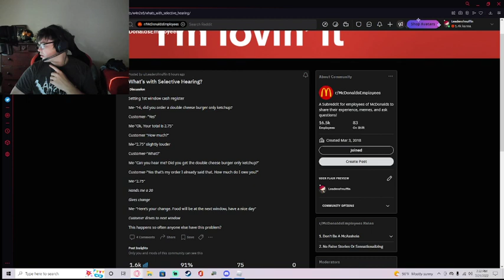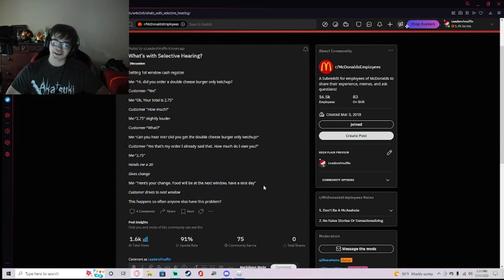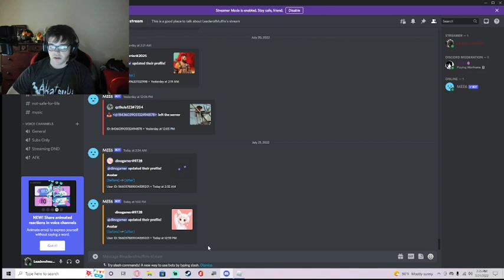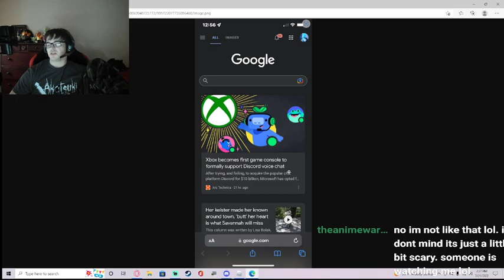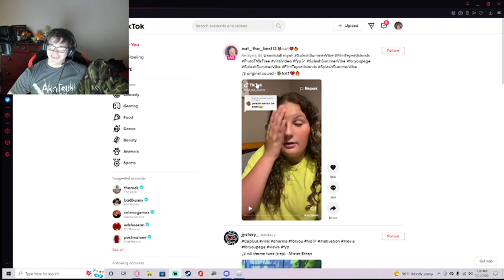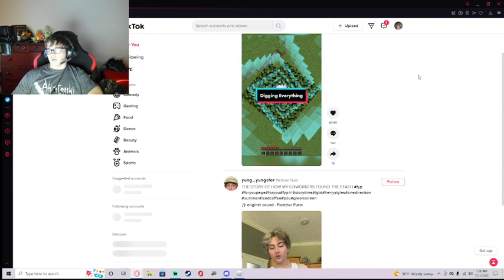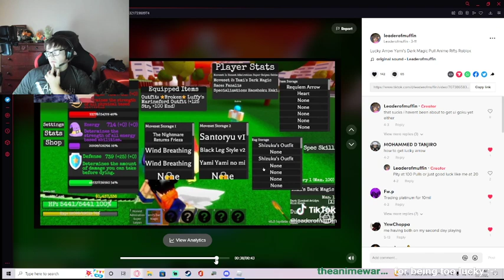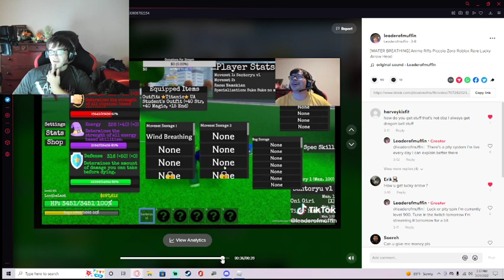Trash Units Marine Ford Infinite Wave 60 [🌊UPD 1] Anime Adventure